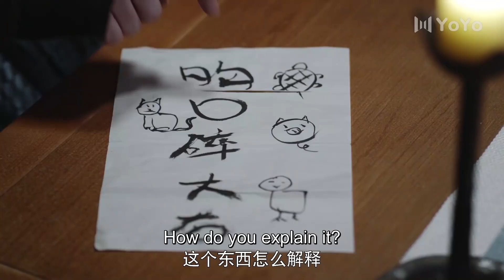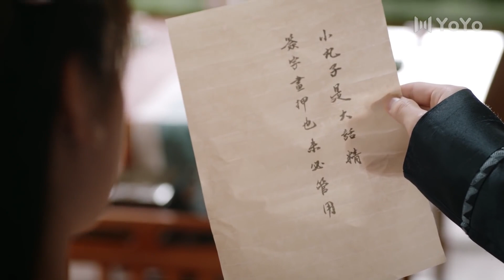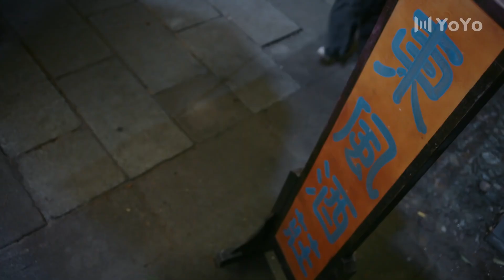[Eng Sub] Wrong Carriage And Right Groom EP07|Chinese drama|Beauty of Spring|Teresa Li, Huang Junjie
►Drama Name：Wrong Carriage And Right Groom
►Cast:
Xiao Wanzi - Teresa Li
Mei Shiqing - Huang Junjie
Xiao Baoye - Ding Jiawei
►Genres: Romance, Chinese Drama, Comedy, History
►Synopsis:
A story that follows two couples who mistakenly find themselves in a marriage they never expected and gradually grow in love and trust over time.
The cheerful and clever Xiao Wan Zi grew up as a street performer with her dad selling their special skill of breaking a big stone on the chest. An unexpected encounter utterly changes Xiao Wan Zi's life. Xiao Wan Zi who neither knew how to read nor write suddenly finds herself becoming a princess. Opposed to marrying the princess, Mei San Shao pushes Xiao Wan Zi away in hopes that she'd willingly retreat. Meanwhile, the king has arranged a marriage for Lu Ying Yao, the daughter of the 9th prince. However, bandit Xiao Bao Ye mistakenly takes her as his wife.